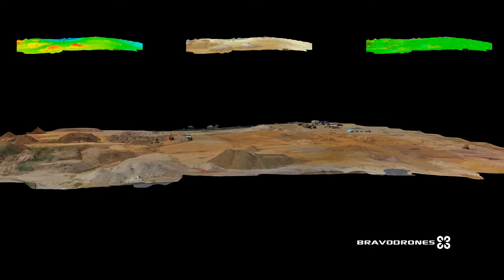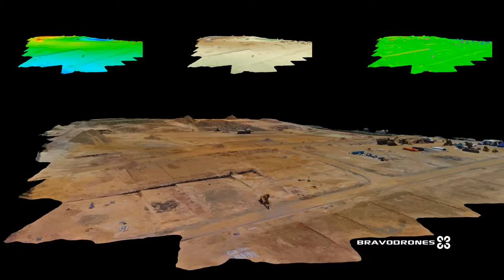3D Survey & Modelling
GPS accurate digital survey